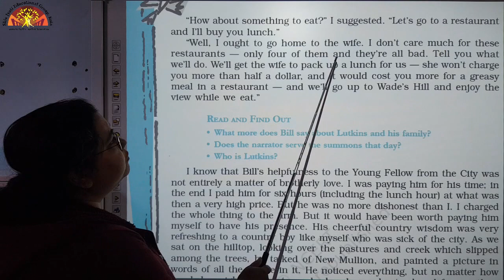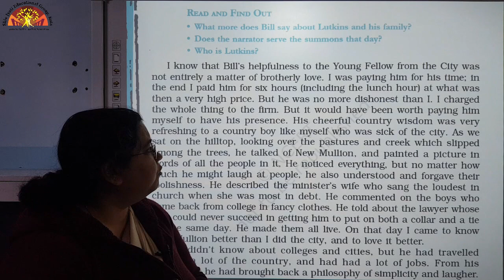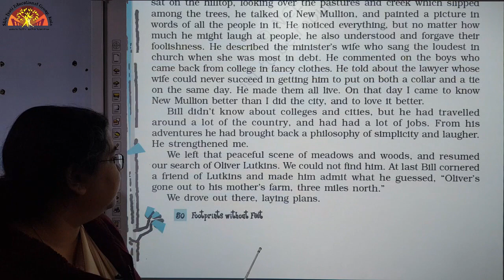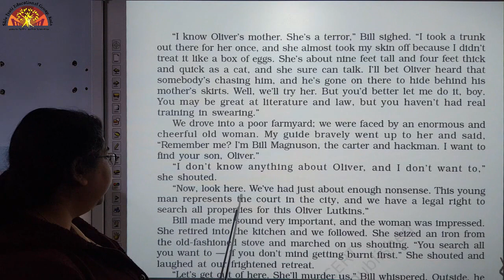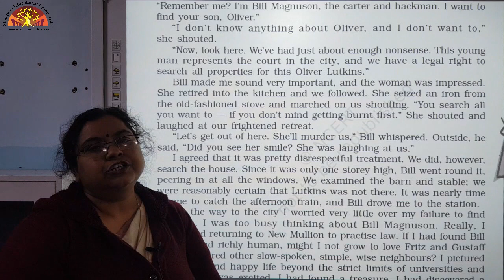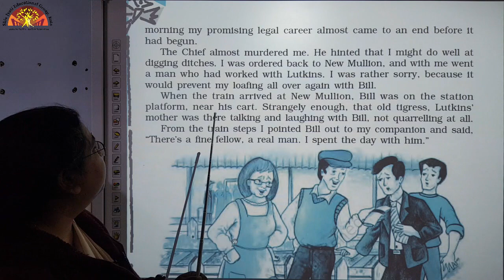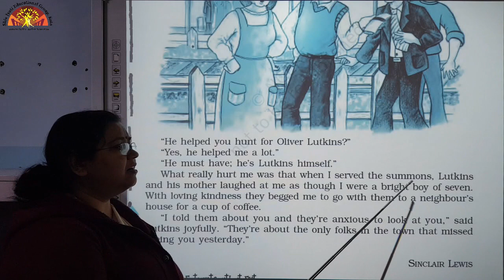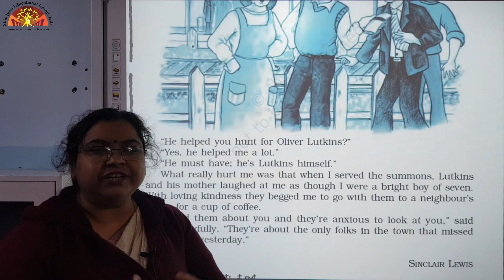10 English Footprints without feet Ch 8 {Link 2}